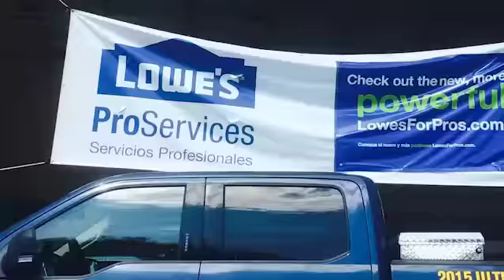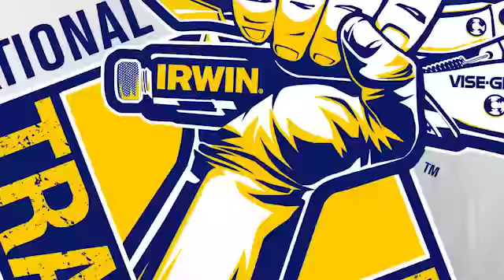2015 Ultimate Tradesman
Cathy Heying's the 2015 IRWIN Ultimate Tradesperson for everything she does for so many others.

Celebrate National Tradesmen Day September 18, 2015